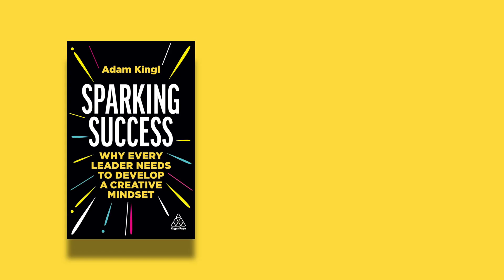The Business Case for Creativity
There is a 30% probability that the top five companies in any industry will lose their position in the next five years. Why? Volatility.

In order to meet their year-on-year revenue targets in a volatile climate, Adam Kingl argues that businesses need to adapt with creativity. However, this is dependent on how willing leaders are to be creative and adaptable.